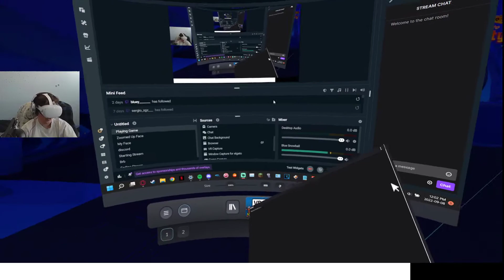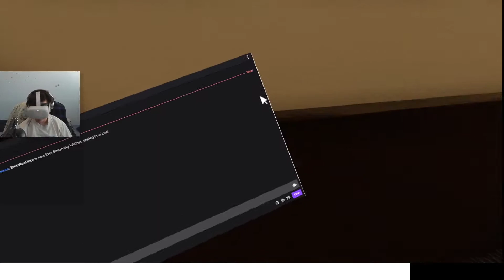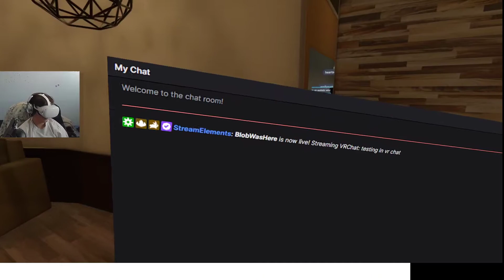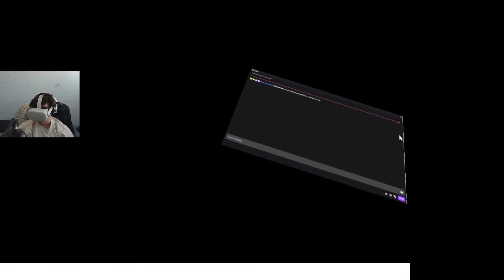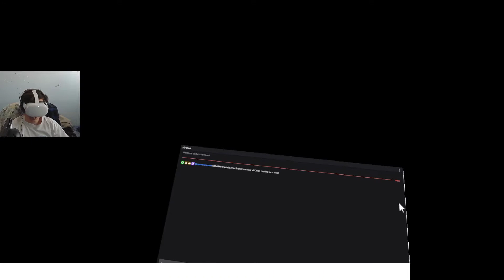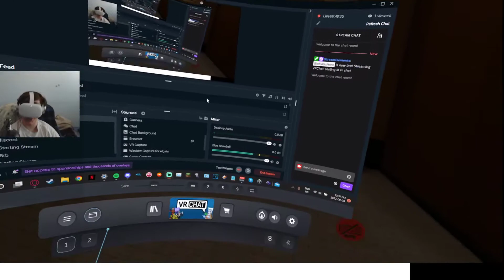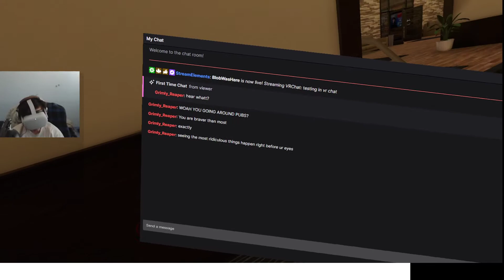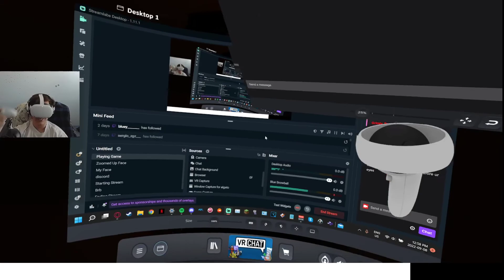[Full Stream] VRChat Shenanigans [Part 1] (Test Stream)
finally VR! LETS FUCKING GOIOOOOOOOO
Streamed: 09/08/2022

You want me to play a specific game? Maybe I've already played it, this spreadsheet shows every game I've played